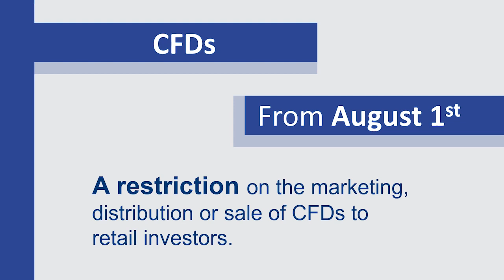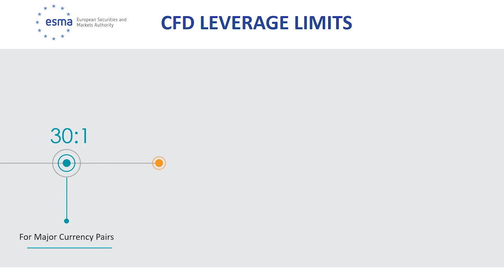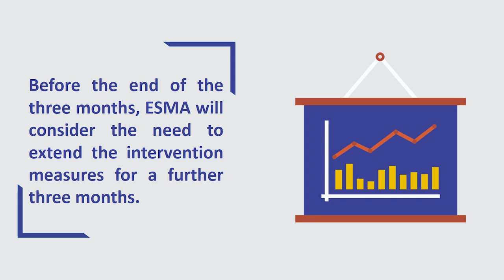ESMA adopts final product intervention measures on CFDs and binary options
The European Securities and Markets Authority (ESMA) has formally adopted new measures on the provision of contracts for differences (CFDs) and binary options to retail investors. They will start to apply from 2 July 2018 for binary options and from 1 August 2018 for CFDs.